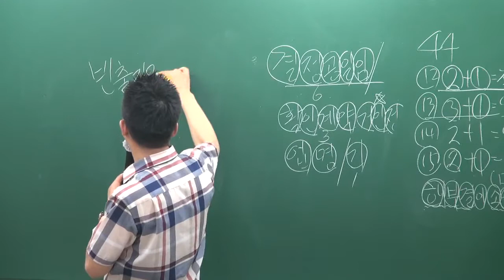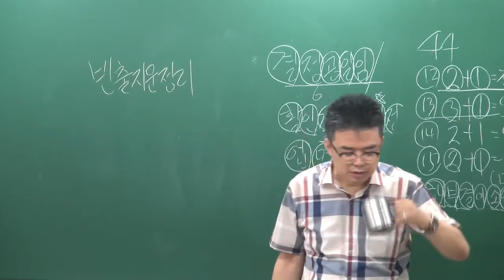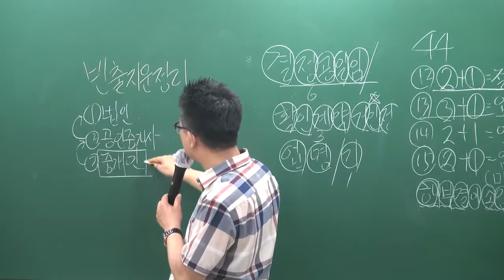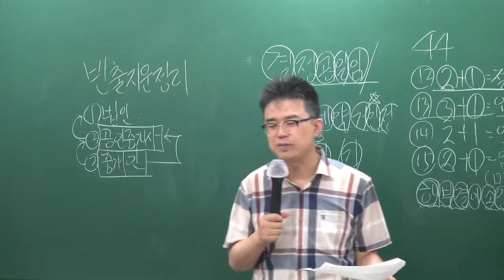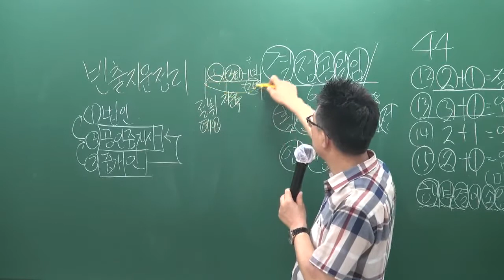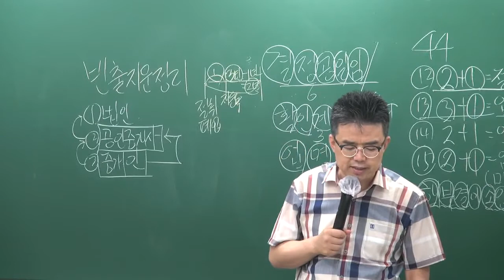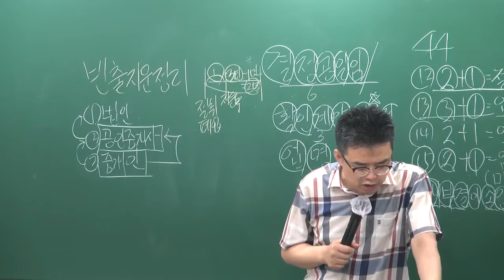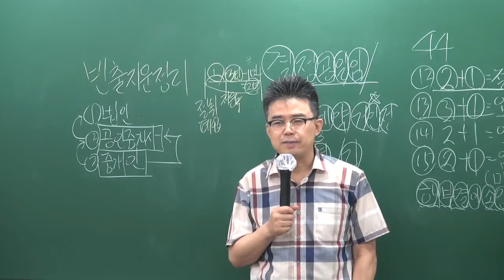[공전무] 2019년 공인중개사법령 및 중개실무 문제풀이 7-15